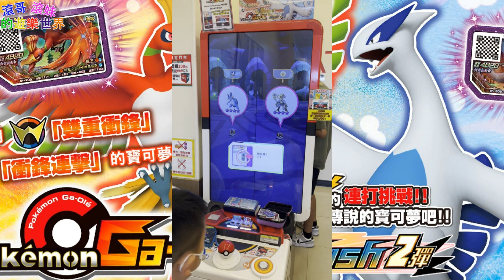【Pokemon Gaole】兩張四星降臨 Rush2彈!【滾哥滾妹的遊樂世界】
兩張四星降臨 Rush2彈!